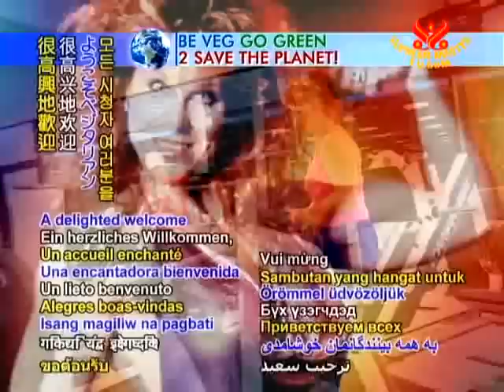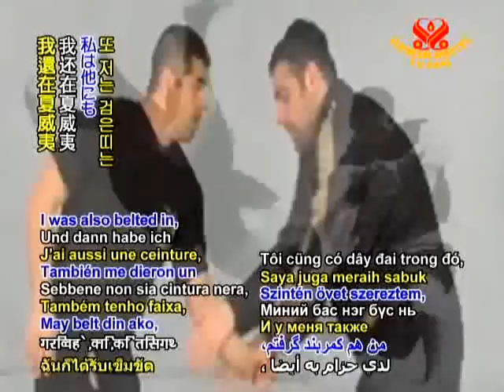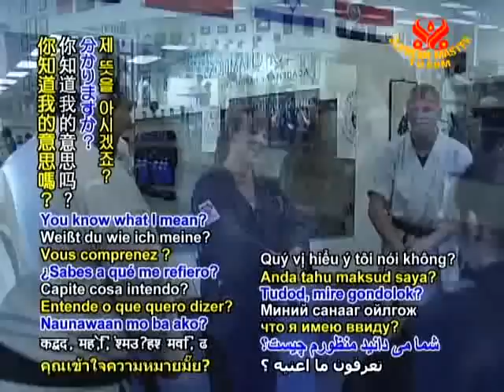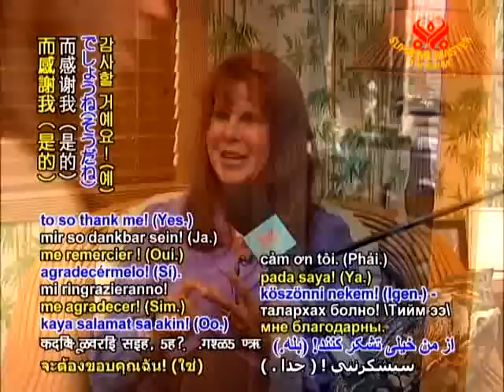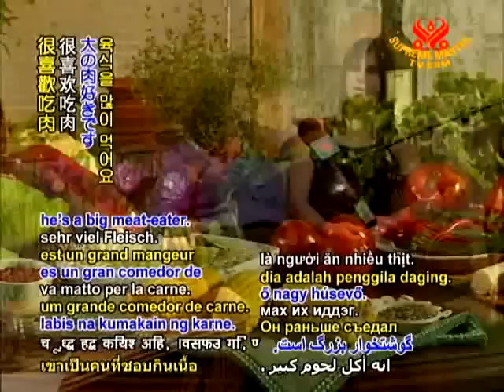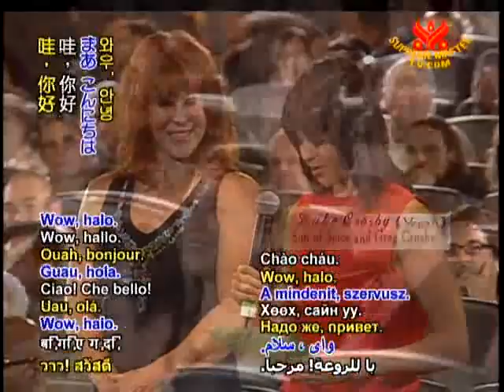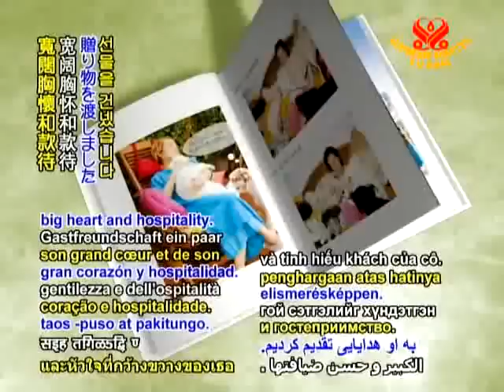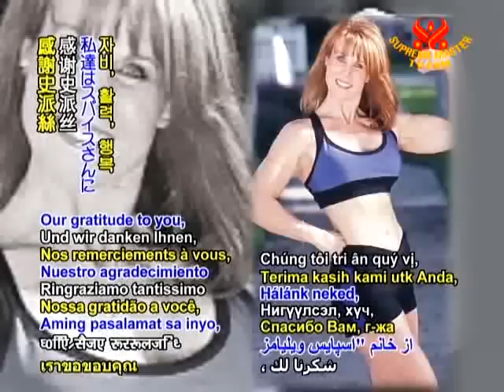Spice Williams-Crosby on Supreme Master TV Part 3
Spice: When you're born a twin in Hollywood, you're born with tap shoes on and pigtails (hair style) and you're all ready. You come out of the womb that way. you know.

HOST: Welcome, magnificent viewers. Today and over the next two episodes of Vegetarian Elite, we have the pleasure and honor of sharing the life of vegan Hollywood actress, stuntwoman, and bodybuilder Spice Williams-Crosby.

We'll hear about her life as an actress; see her in action weight training and teaching defense; attend an audition with her; and get a glimpse into her family life, including talks with her son Luke and her husband Greg Crosby, the first grandson of the legendary Bing Crosby.

Learn more about Spice Williams-Crosby, Hollywood action actress, fitness coach, & co-founder of Spice of Life veg products